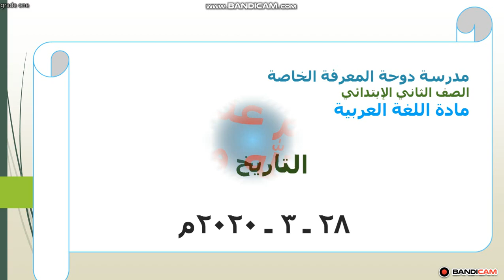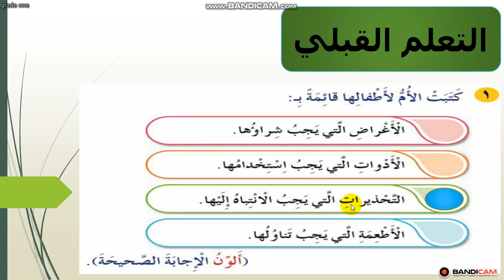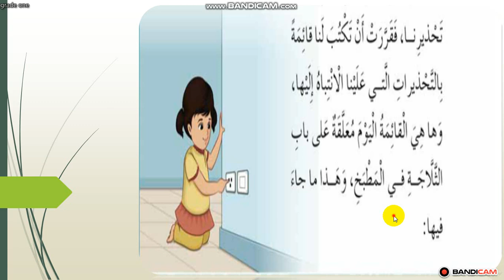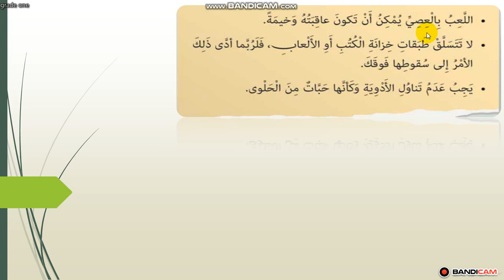لغة عربية صف ثاني ٢٨مارس مدرسة دوحة المعرفة الخاصة